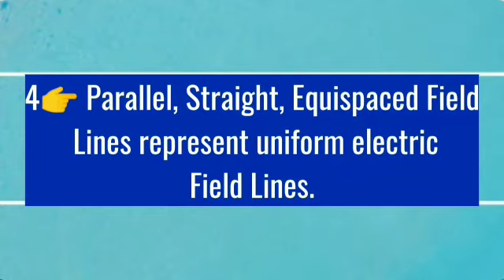Name - Akanksha Maurya Class - (12-D) Topic - Electric Field Lines (Physics) Assignment given by M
Name - Akanksha Maurya
Class - (12-D)
Topic - Electric Field Lines (Physics)
Assignment given by Mrs. A Khare